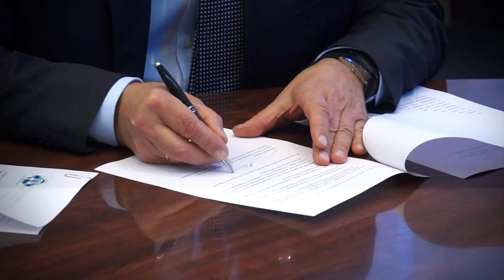СПбГИКиТ и Голливудский Кинофестиваль подписали письмо о намерениях сотрудничества (1.02.2017)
СПбГИКиТ и Голливудский Кинофестиваль подписали письмо о намерениях сотрудничества